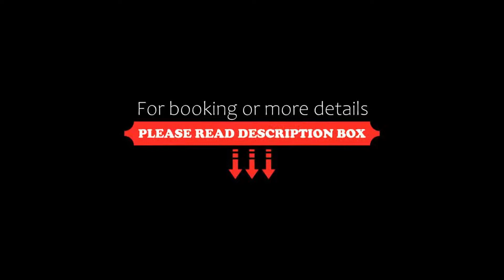Grand Hotel In Porto Cervo, Porto Cervo, Italy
About Property:
You're eligible for a Genius discount at Grand Hotel In Porto Cervo! To save at this property, all you have to do is sign in.
This property is 2 minutes walk from the beach. Surrounded by a 25,000 m² park in front of Cala Granu Beach, this hotel features a panoramic swimming pool and a hot tub in the garden. Rooms have a patio or balcony overlooking the sea or the greenery.
Rooms at Grand Hotel In Porto Cervo have an elegant feel and classic Mediterranean décor. They o...
Property Type: Hotel
Address: Localita' Cala Granu, 07020 Porto Cervo, Italy
Searching For
1. Grand Hotel In Porto Cervo - Porto Cervo - Italy
2. Grand Hotel In Porto Cervo - Porto Cervo - Italy Address
3. Grand Hotel In Porto Cervo - Porto Cervo - Italy Rooms
4. Grand Hotel In Porto Cervo - Porto Cervo - Italy Amenities
5. Grand Hotel In Porto Cervo - Porto Cervo - Italy Offers and Deals
Audio Credit:
Track Title: Reasons To Hope
Artist: Reed Mathis